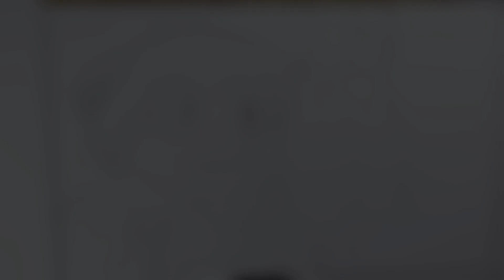Drawing El Chavo / Friday Night Funkin MOD Full Week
💮Characters:

00:00 El Chavo
04:32 Boyfriend
07:23 Quico
09:22 Girlfriend
11:30 See my last video ❣️

💮 Thanks 💕